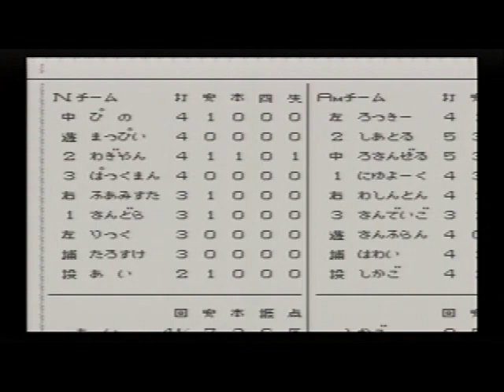スーパーファミスタ (25)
発売元：NAMCO / ナムコ（スーパーファミコン・8M）
ナムコスターズ（N） vs アメリカンズ（Am）
脚は速いわよく打つわで大変な相手です